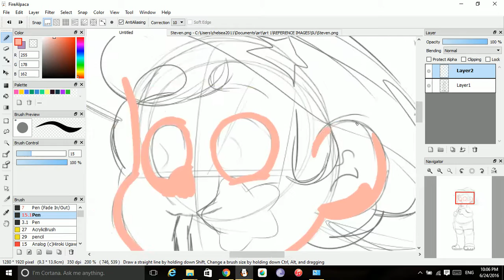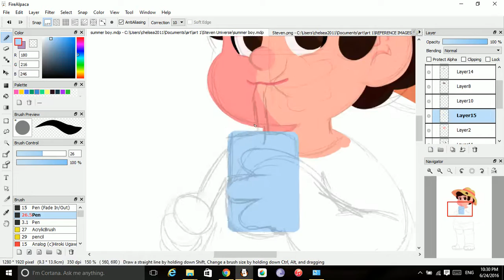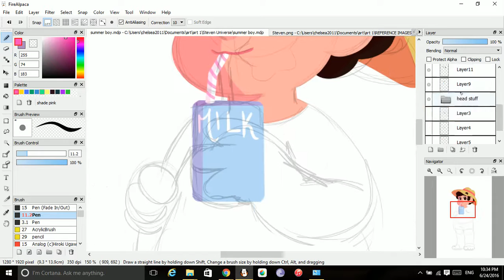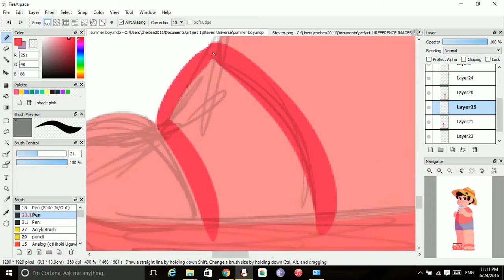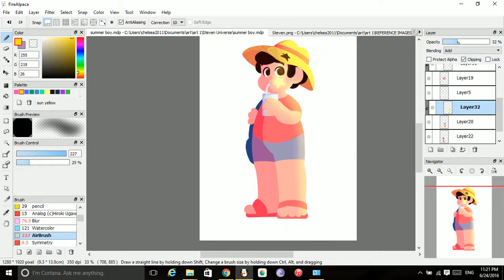Steven Universe Speedpaint - Summer Boy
My first speedpaint! the next one will be better i swear